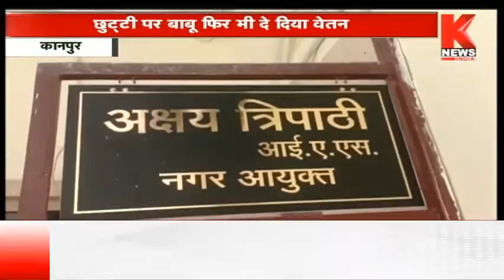Kanpur : ड्यूटी से गुल,वेतन फुल || Knews